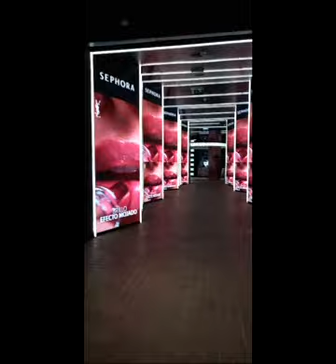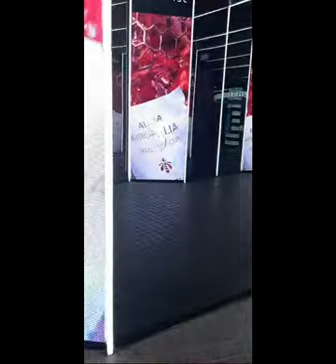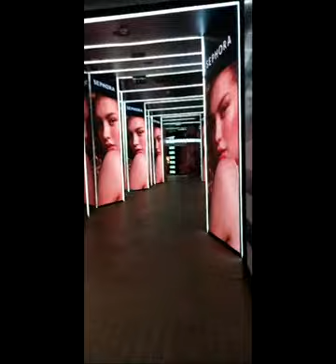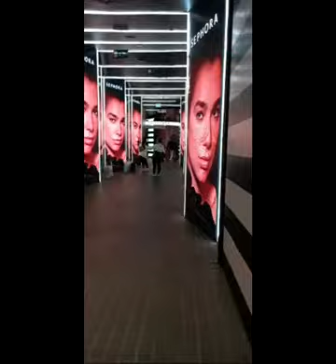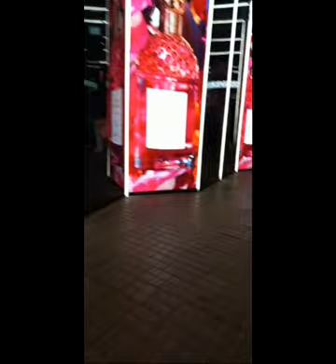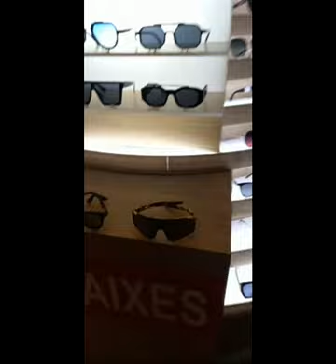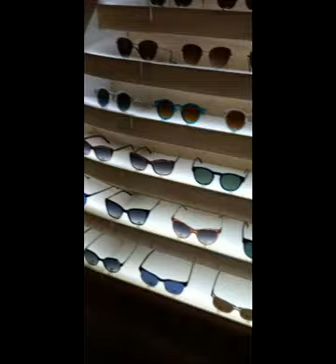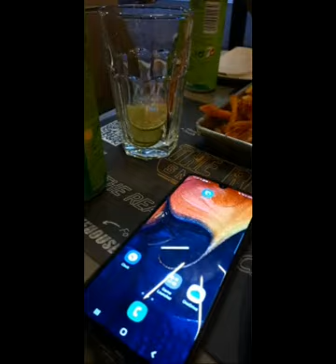ROSE OFFICIAL is live!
QUADRO DE QUEENS 👑♥️♠️♦️♣️ 𝙊𝙆𝘼𝙈𝙊𝙏𝙊 𝙈𝘼𝙍𝙄𝙇𝙔𝙉 𝙅𝘼𝙋𝘼𝙉 𝙑𝙇𝙊𝙂岡本マリリン ♥️ ROSE OFFICIAL ♦️ JOYREDUCTO VLOG ♠️ Eden quimpo RIZON vlog ♣️🌹♥️♦️♠️♣️👑💎 We are a TEAM, not a “one-man show”.